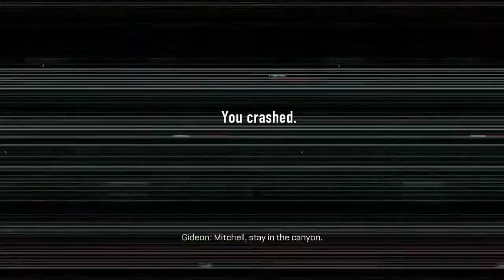CALL OF DUTY: Advanced Derpfare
Although Advanced Warfare was one of the best CoDs to come out in recent memory, it was not without its flaws. Of course, I absolutely LOVE pointing them out.